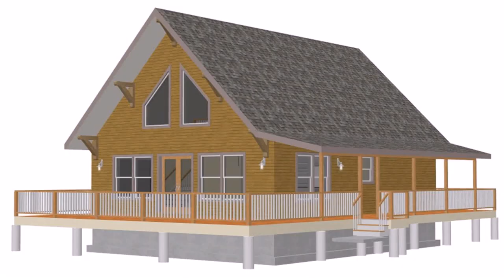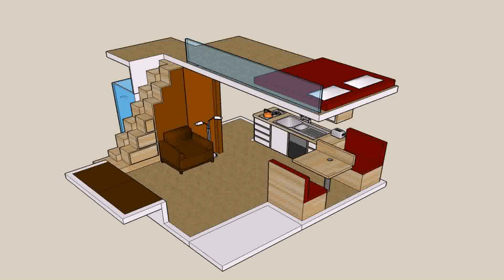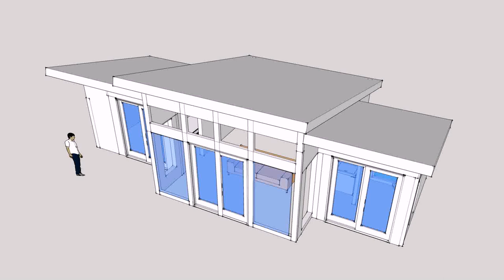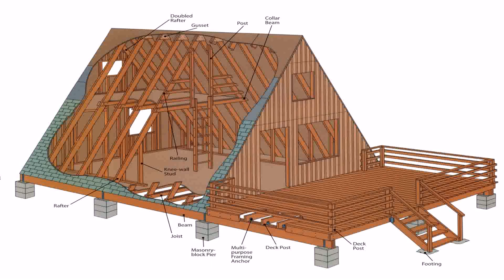Small Cabin House Plans Online - Gif Maker DaddyGif.com (see description)